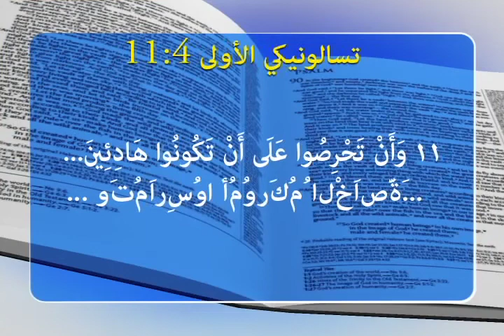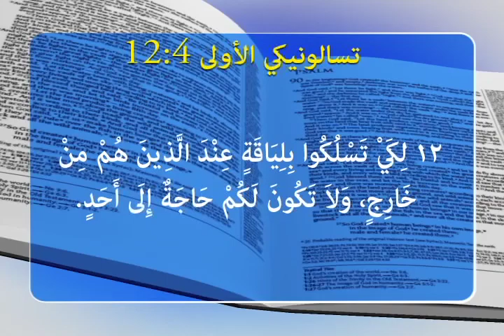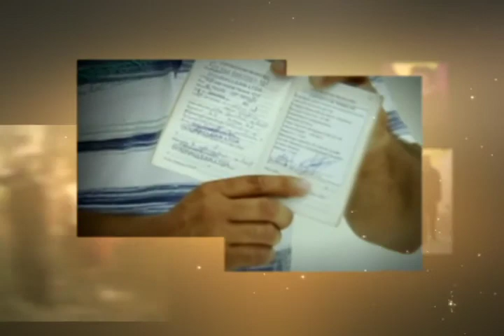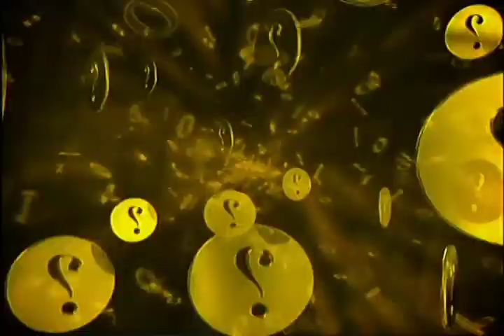قوة الإيمان 1431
تسالونيكي الأولى 11:4 -12
11 وَأَنْ تَحْرِصُوا عَلَى أَنْ تَكُونُوا هَادِئِينَ، وَتُمَارِسُوا أُمُورَكُمُ الْخَاصَّةَ، وَتَشْتَغِلُوا بِأَيْدِيكُمْ أَنْتُمْ كَمَا أَوْصَيْنَاكُمْ،
 12لِكَيْ تَسْلُكُوا بِلِيَاقَةٍ عِنْدَ الَّذِينَ هُمْ مِنْ خَارِجٍ، وَلاَ تَكُونَ لَكُمْ حَاجَةٌ إِلَى أَحَدٍ.